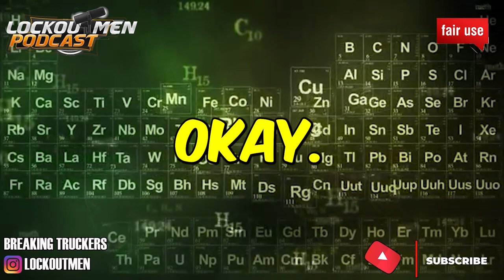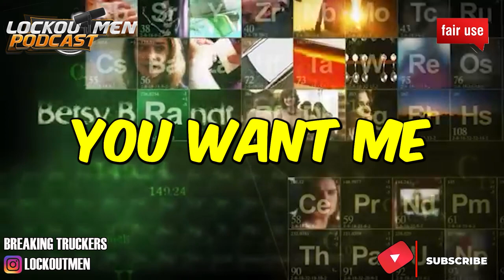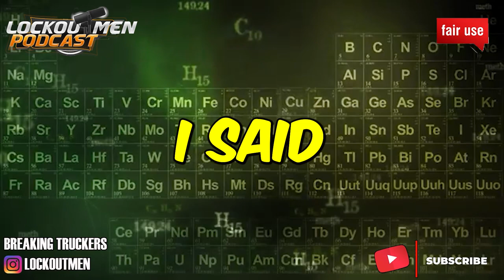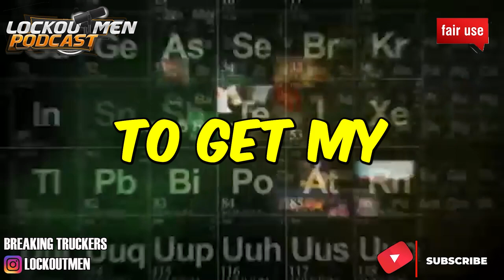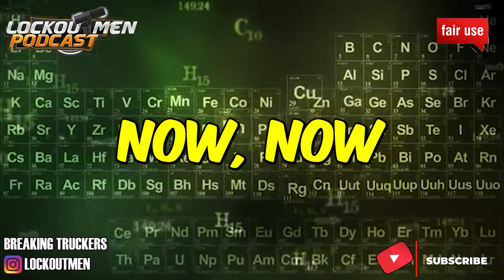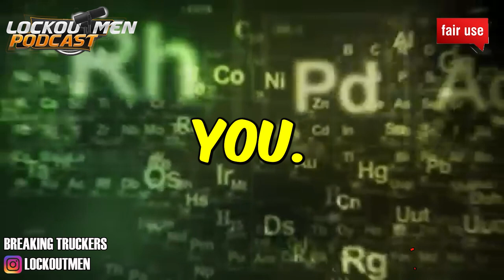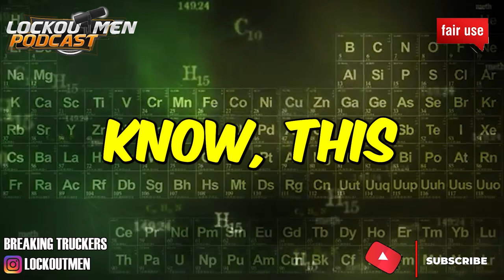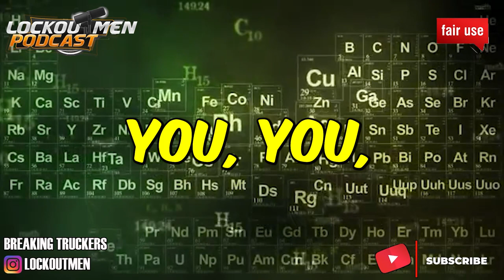LESSON LEARNED GETTING FIRED FOR RECORDING | The Recruiter Call Channel ☎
In Today’s Episode: LESSON LEARNED GETTING FIRED FOR RECORDING
Hello I’m oceana Newman born and raised in Tyler Texas , follow me on

If you enjoyed this video, please...